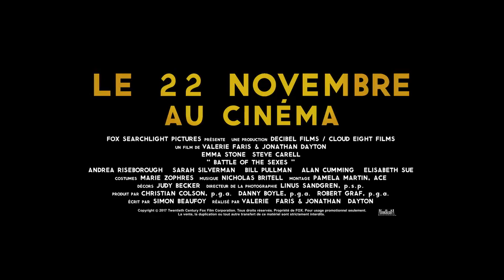Battle Of The Sexes - Bande Annonce HD VOST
Un film de  Jonathan Dayton et Valerie Faris

Avec Emma Stone, Steve Carell, Andrea Riseborough

1972. La championne de tennis Billie Jean King remporte trois titres du Grand Chelem. Mais loin de se satisfaire de son palmarès, elle s'engage dans un combat pour que les femmes soient aussi respectées que les hommes sur les courts de tennis. C'est alors que l'ancien numéro un mondial Bobby Riggs, profondément misogyne et provocateur, met Billie Jean au défi de l'affronter en match simple…